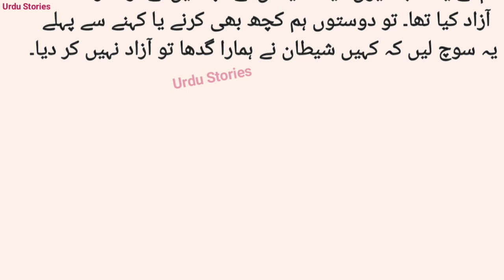Kisan Ki Biwi Say Badla || Sabak Amoz Kahani || Sachi Hindi Kahani || Urdu Stories # 460